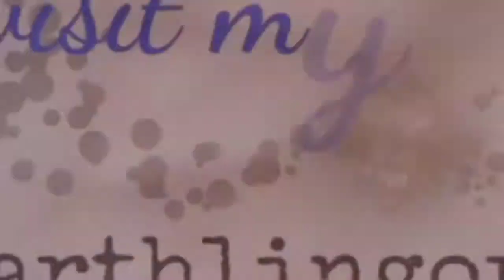FIRST TIME NON-EXPERT USING FIMI PALM 4k GIMBAL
First time non-expert using fimi palm 4k gimbal camera, I run, walked and video record unlocking with one hand holdjng the Palm gimbal